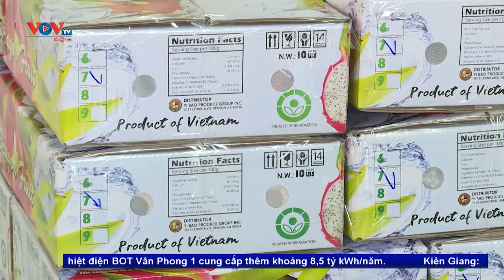Việt Nam - Trung Quốc (Sơn Đông) đẩy mạnh thương mại, đầu tư và kết nối giao thương